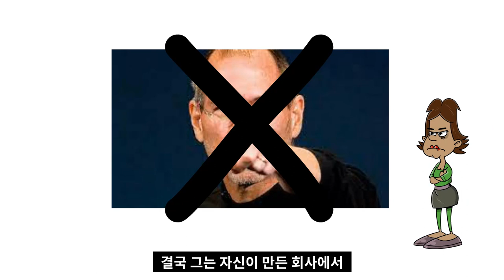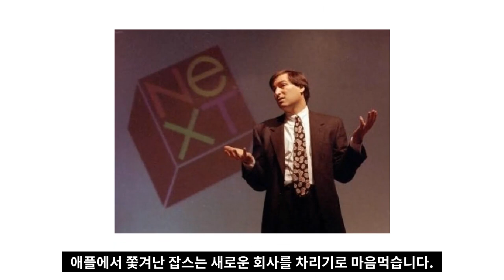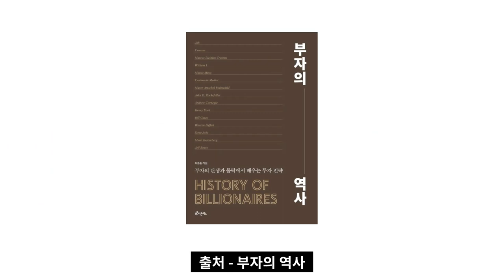당신이 몰랐던 스티브잡스의 모든 것 I 부자의 역사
고맙습니다.